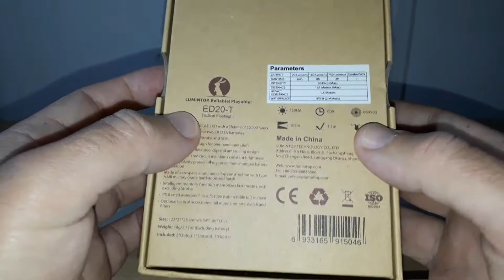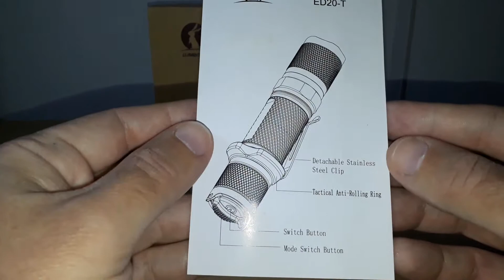Lumintop ED20-T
Comprei a minha no link abaixo:

Especificações:

LED: Cree XM-L2 U2 LED (50.000 horas de Vida Útil)
5 Modos (Baixo-Médio-Alto-Strobe-SOS)
Potência: 750 lumens / 160 Lumens / 20 lumens
Durabilidade da Bateria: 2 horas / 8 horas / 60 horas
Resistência à Impacto: 1.5 metros
Resistência à Água e Poeira: IPX-8 (2 metros)
Alcance: 163 metros
Intensidade: 6645 cd
Voltagem: 2.8V-8.4V
Alimentação: 2 x CR123A or 1 x 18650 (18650 incluída)

Tamanho:
Comprimento: 4.84" (123mm)
Diâmetro da Cabeça: 1.06" (27mm)
Diâmetro do Corpo: 1" (25.4mm)

Peso:
2.75 onças ou 78 g (Sem Bateria)
4.7 onças ou 134 g (Com Bateria)